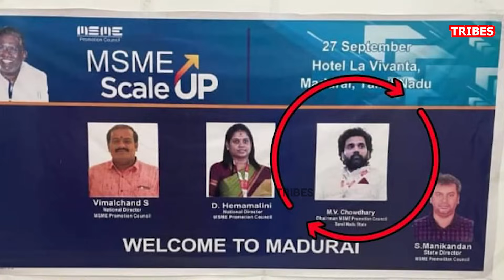Annamalai bjp MSME scam audio leak - sathyaprabhu expose Annamalai bjp | Namitha | Amar prasad reddy